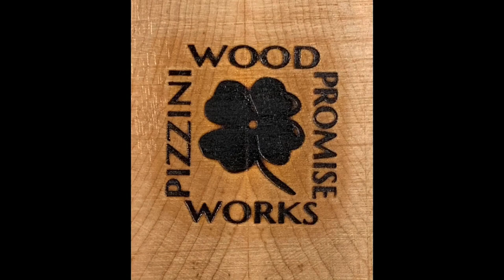Vegan Cheesesteak Made From Soy Curls!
Ever since my diagnosis I’ve been on an anti inflammatory diet, which means:

No meat, no dairy, no eggs, alcohol, refined sugar, wheat, corn, and pretty much all of the stuff I used to love.

However, my wife and I have have been on a mission to recreate some of my all time favorites using diet approved ingredients.

Today I take on my favorite meal ever:  the cheesesteak.  This has been an elusive one for me, but I may have finally cracked the code.  The secret weapon:  soy curls!

Note:  the roll I ate my steak with was made by my wife from gluten free flour.  The roll in the video is a normal club roll.  Kids and wife can still eat wheat/gluten.

Recipe (I made this for my family of 6 and it probably made 10 sandwiches):

Toppings:
One big a$$ yellow onion
Two large portabello caps (optional)
3 cloves of garlic
Meat:
12 oz of dried soy curls.  Makes about 2.25 lbs of “meat” after rehydration
Meat sauce:
8 TBS coconut aminos
4 TBS blackstrap molasses
4 TBS tomato paste
Garlic powder to taste
Crushed black pepper to taste
Salt or mushroom umami powder
Split this sauce on two and cook the soy curls in two batches
Whiz:
2 TBS vegan butter
2TBS all purpose GF flour
6 oz violife shredded cheddar
You can add more cheese if you like it cheesier.